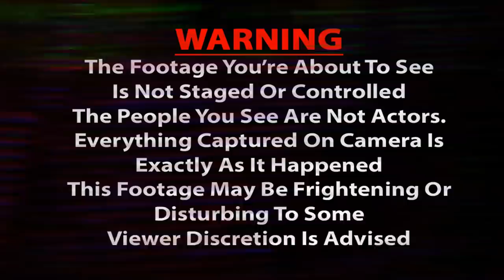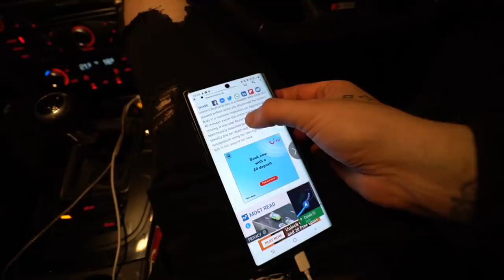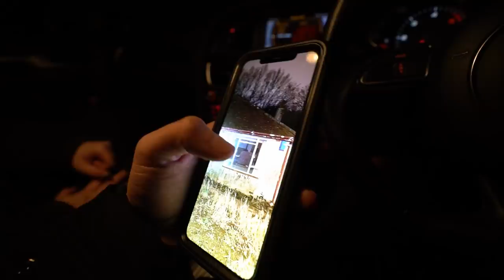WE WENT INSIDE THE SCREAMING HOUSE - ( INSANE PARANORMAL FOOTAGE )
evil makes its home here